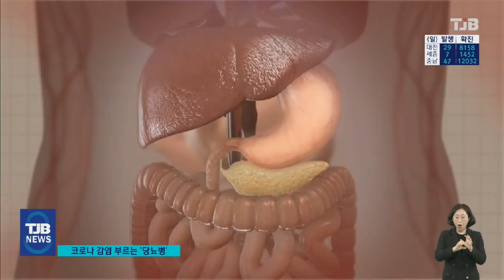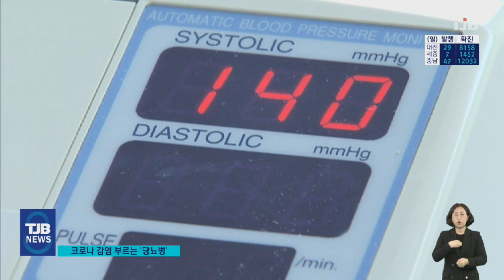[닥터리포트] 코로나 감염 부르는 당뇨병, 왜?｜ TJB 대전·충남·세종뉴스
【 앵커멘트 】

지난 14일은
세계보건기구 WHO가 정한
'세계당뇨병의날'이었죠.

국내에서만 5백만명이
앓고 있는 당뇨병은
코로나19 감염에도
환자를 취약하게
만들기도 하는데요,

이번주 닥터리포트에서
자세히 알려드립니다.

이중선 객원의학
전문기자의 보도입니다.